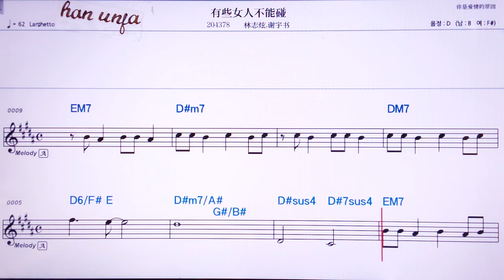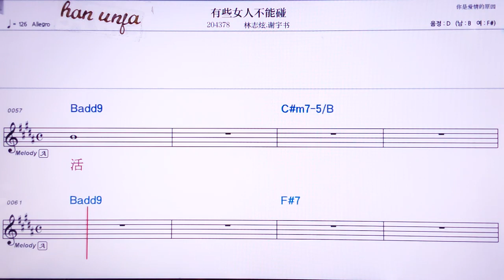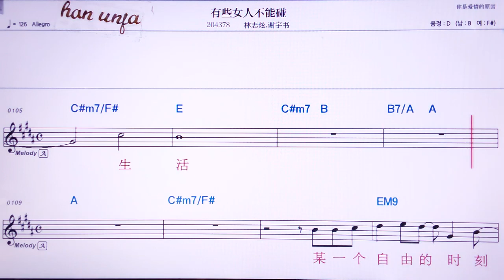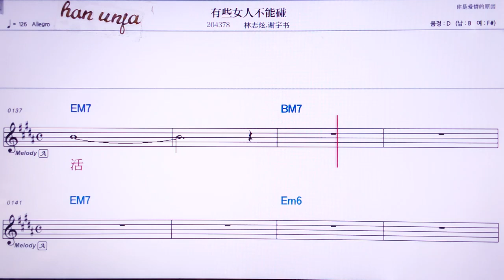💖여우쉬에뉘런뿌넝펑/ 린쯔쉬앤 쒸에위쑤 👍Karaoke With Sheet Music/MR,노래방, 악보, 코드,